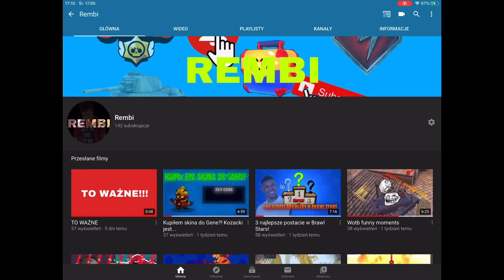DWIE OP AKCJE!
Witam
Ja jestem Rembi a to jest kolejny odcinek z Brawl Stars.
Tu zobaczysz moje dwie akcje z tej gry
Mam nadzieję że dasz lajka i subika